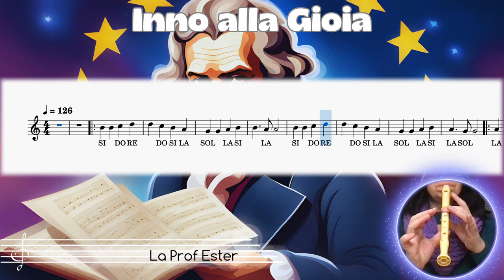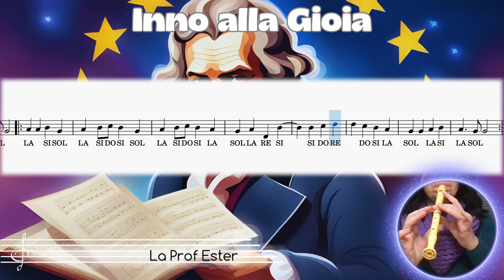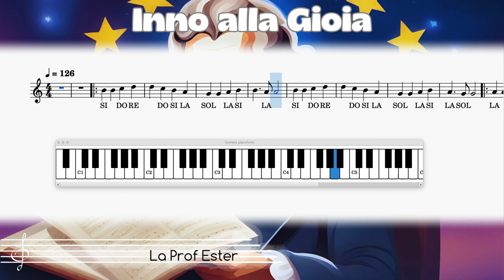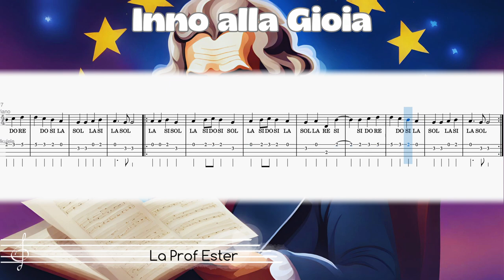Inno alla gioia Beethoven tutorial flauto - tastiera - chitarra - ukulele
Tutorial del tema del corale sinfonia n.9, IV movimento di Ludwig van Beethoven per strumenti didattici: flauto dolce, tastiera, chitarra e ukulele, destinato agli studenti della scuola secondaria di primo grado e della scuola primaria. Da "Crescere con il flauto 2"